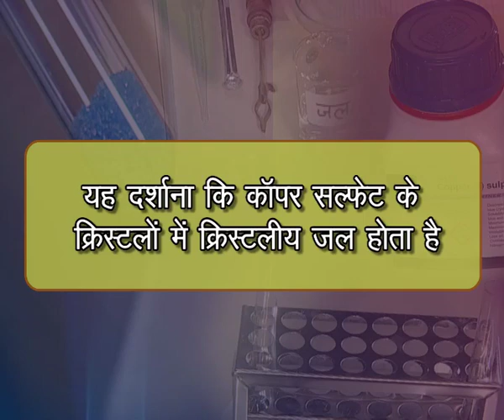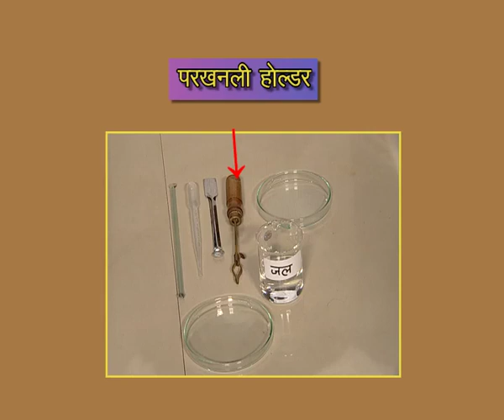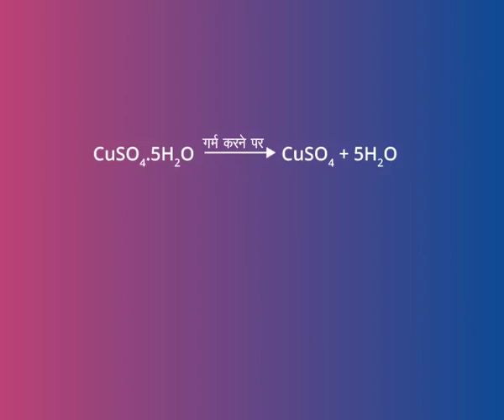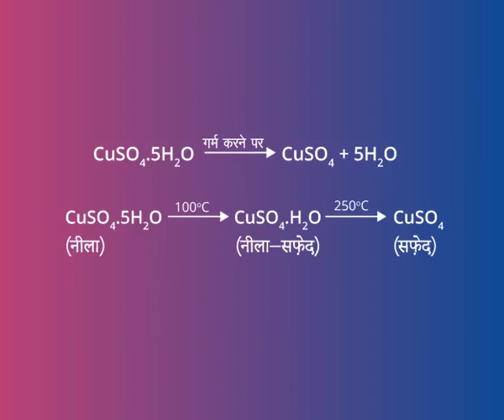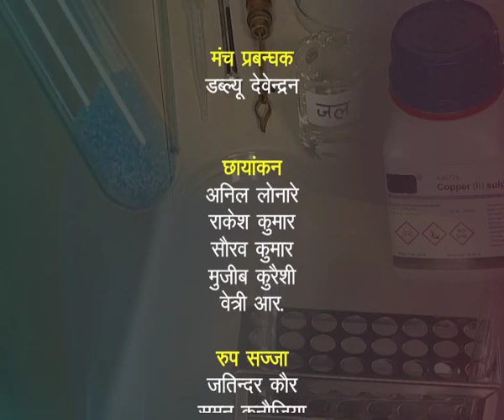Yah darshana ki Cupper Sulphate ke Crystalon main Crystaliya Jal hota hai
Copper sulphate ke crystallikaran ke pani ki jaanch karne ke liye nirjalit kiya jata hai or rang parivartan dekha jata hai